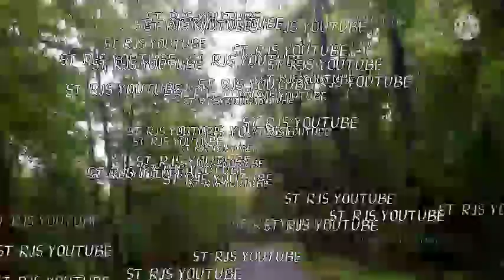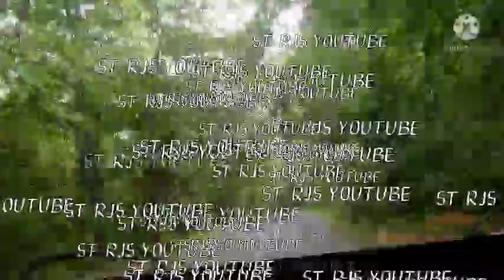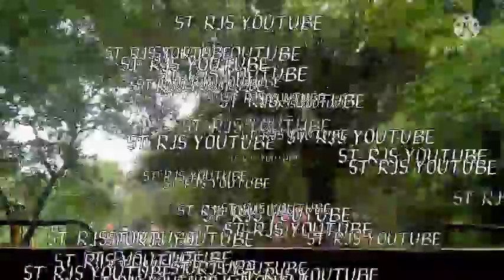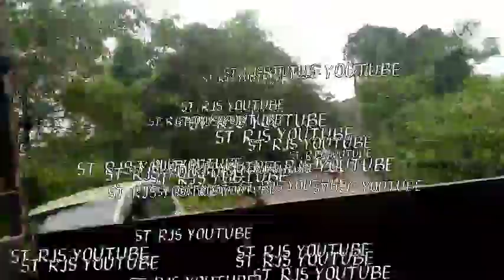GOA RENA RASTA